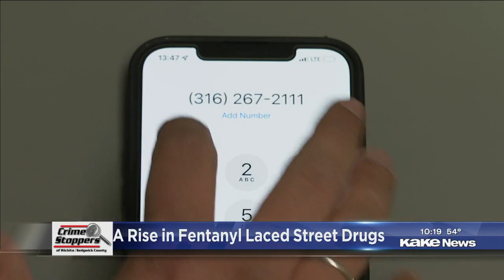Rise in fentanyl laced street drugs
Nearly 150 people died in Sedgwick County from an overdose after taking fentanyl, a drug used to treat pain. Deb Farris reporting.